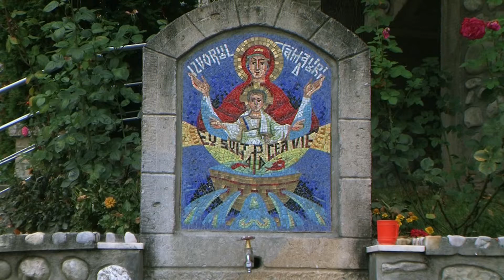Westkarpaten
Eine Reise in die Westkarpaten